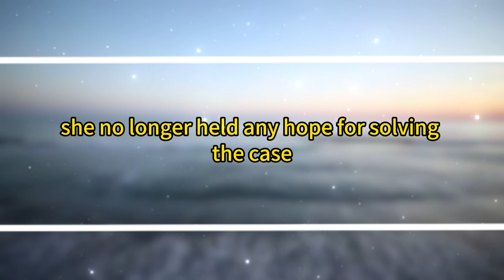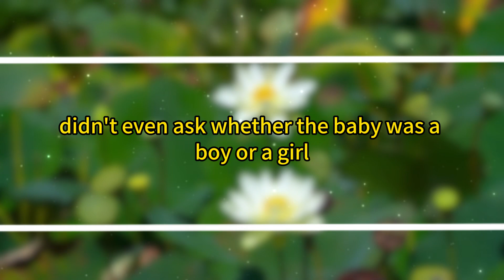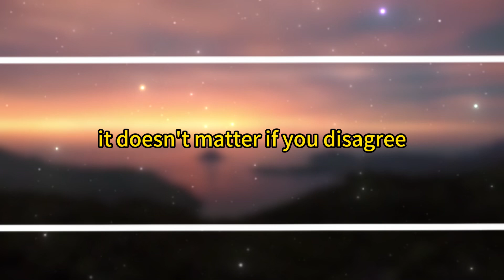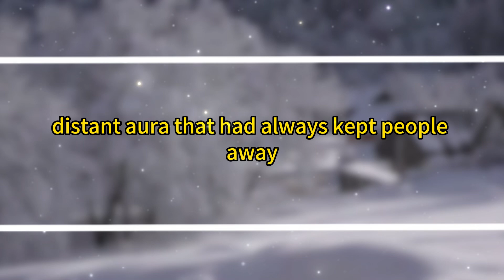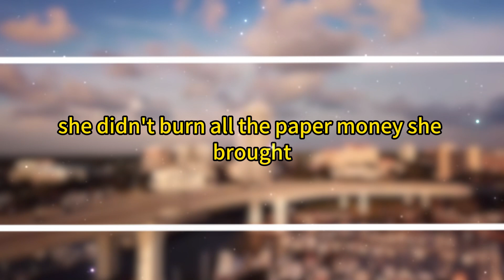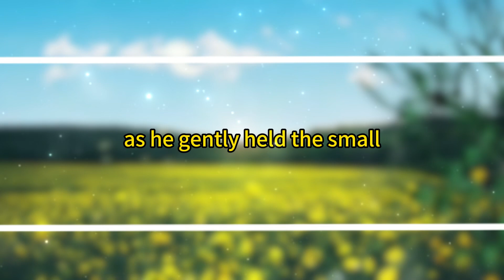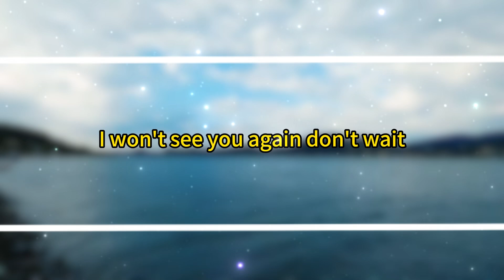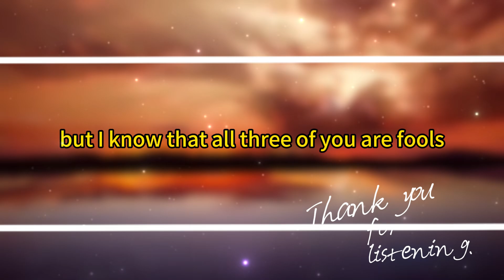A man destroyed his love with his own hands, trapped in the lies his wife carefully wove.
A man destroyed his love with his own hands, trapped in the lies his wife carefully wove. In the end, he, his wife, and his lover all met their end in the wheat field. The white skeleton in the field—who is it silently accusing?

《The Scarecrow》

By: Yu Jiao